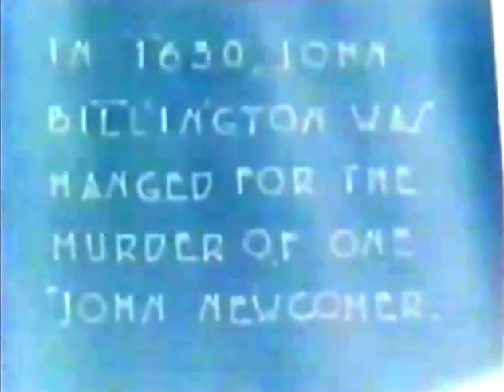Blues For John Billington